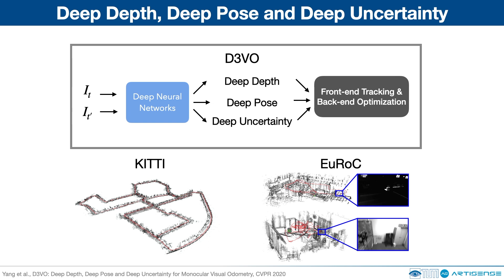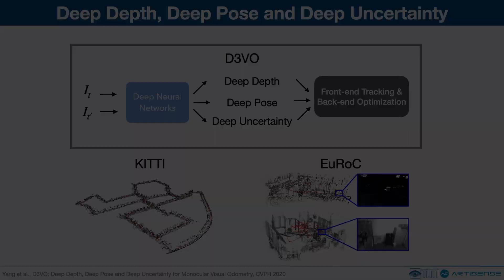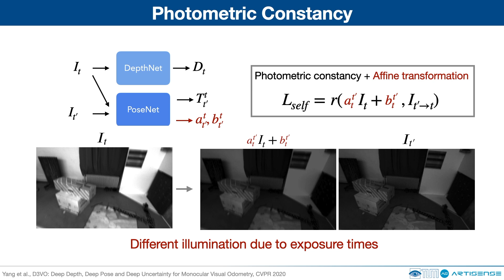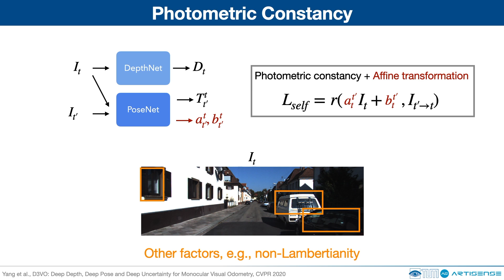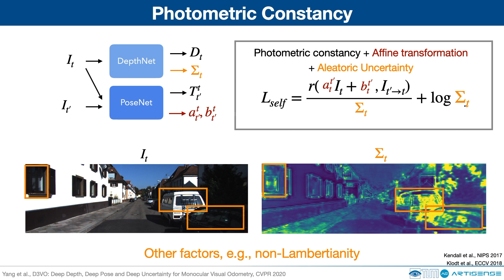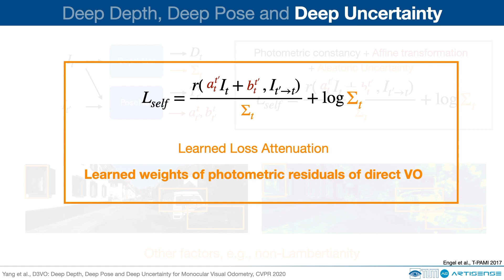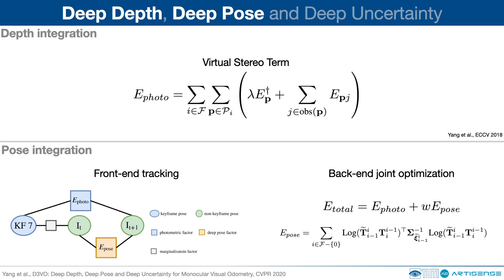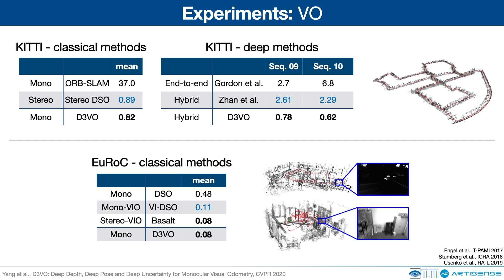D3VO: Deep Depth, Deep Pose and Deep Uncertainty for Monocular Visual Odometry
Authors: Nan Yang, Lukas von Stumberg, Rui Wang, Daniel Cremers Description: We propose D3VO as a novel framework for monocular visual odometry that exploits deep networks on three levels -- deep depth, pose and uncertainty estimation. We first propose a novel self-supervised monocular depth estimation network trained on stereo videos without any external supervision. In particular, it aligns the training image pairs into similar lighting condition with predictive brightness transformation parameters. Besides, we model the photometric uncertainties of pixels on the input images, which improves the depth estimation accuracy and provides a learned weighting function for the photometric residuals in direct (feature-less) visual odometry. Evaluation results show that the proposed network outperforms state-of-the-art self-supervised depth estimation networks. D3VO tightly incorporates the predicted depth, pose and uncertainty into a direct visual odometry method to boost both the front-end tracking as well as the back-end non-linear optimization. We evaluate D3VO in terms of monocular visual odometry on both the KITTI odometry benchmark and the EuRoC MAV dataset. The results show that D3VO outperforms state-of-the-art traditional monocular VO methods by a large margin. It also achieves comparable results to state-of-the-art stereo/LiDAR odometry on KITTI and to the state-of-the-art visual-inertial odometry on EuRoC MAV, while using only a single camera.